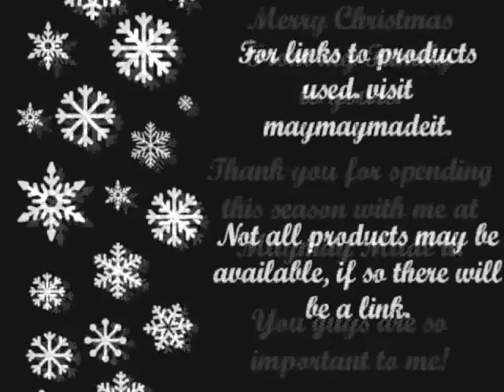Easy Mass Produce Gift Tags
My Etsy

maymaymadeit